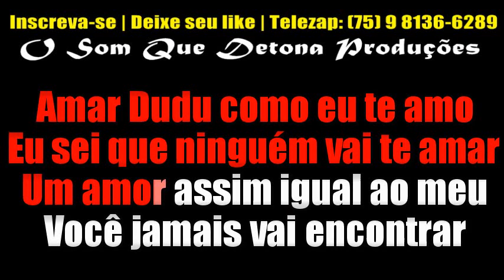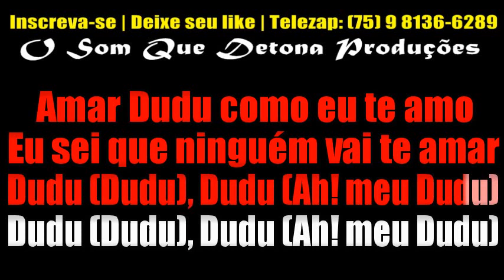KARAOKÊ DE LAMBADA - DUDU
PRODUÇÃO: O SOM QUE DETONA
TECLADO: YAMAHA PSR E443 - SAMPLES KONTAKT LAMBADA ﾠ
ﾠ